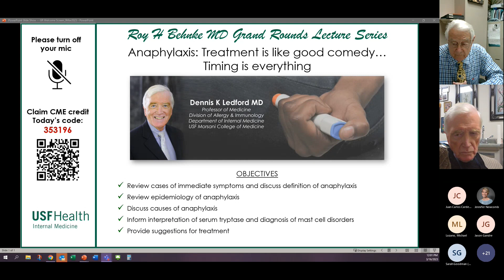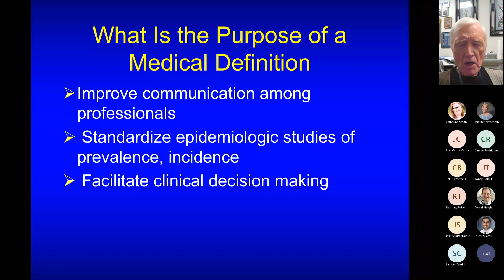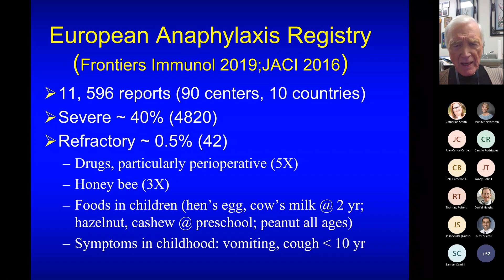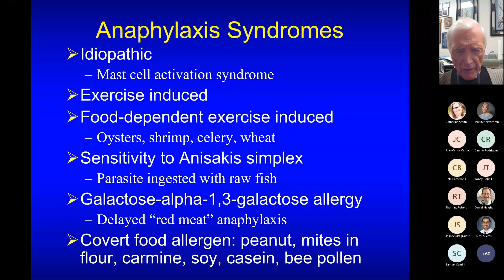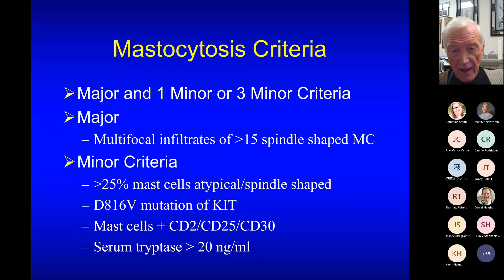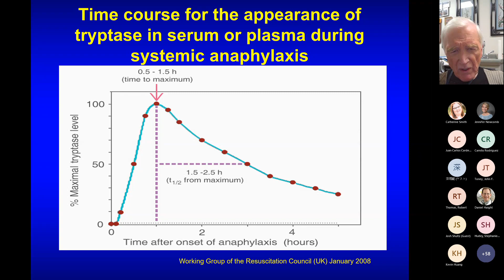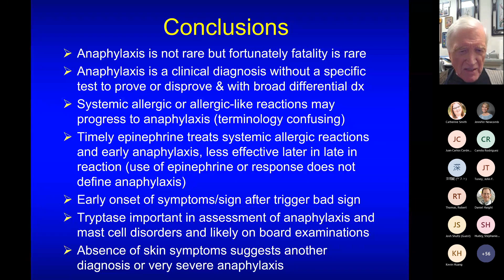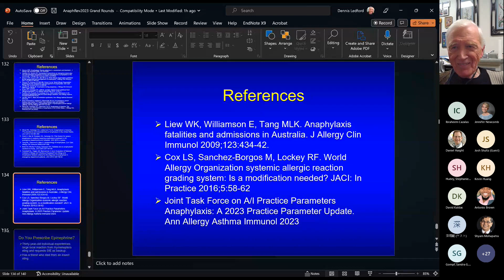Anaphylaxis: Treatment is like good comedy...timing is everything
Roy H Behnke MD Grand Rounds
Dennis Ledford, MD